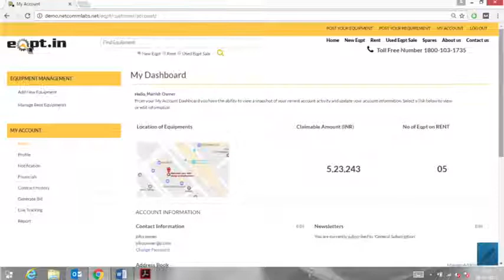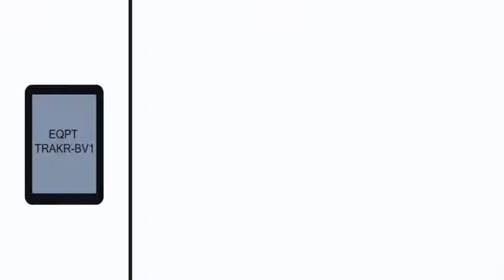Eqpt Tracker BV 1 Installation - Excavator Demo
Eqpt.IN introduces an equipment tracking device especially for construction industry in the Indian market. The EQPT Tracker BV 1 has hardware, Global SIM and software for accessing the data sent by the device.
Watch the device installation video.